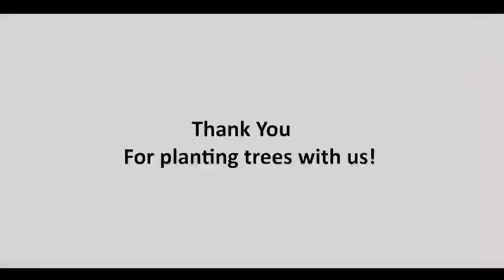Tree Planting at Buntwani Park.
On 13th we where able to plant 3000 trees in different locations, Buntwan being part of it.